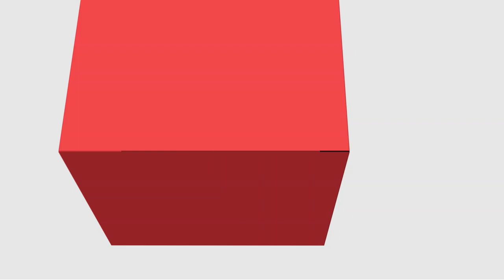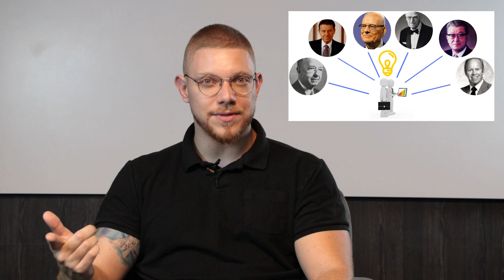[ADMP] - Gestão de Qualidade no Setor Público - Qualidade e Caracterizações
[ADMP] - Qualidade e Caracterizações na disciplina de Gestão de Qualidade no Setor Público com o professor Rafael Henrique Mainardes Ferreira para o curso de Administração Pública - EaD da Universidade Estadual do Centro Oeste do Paraná.